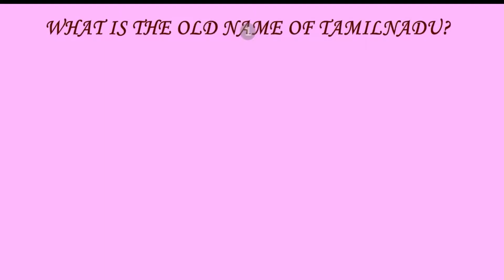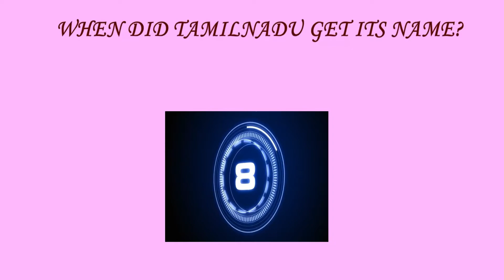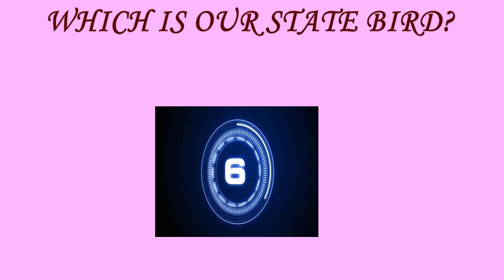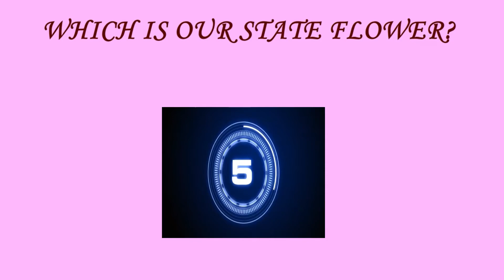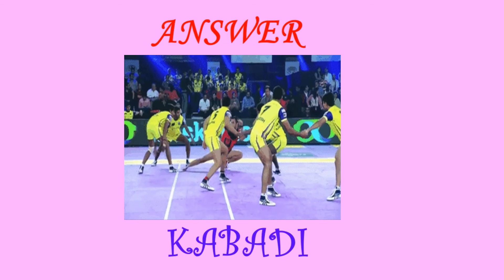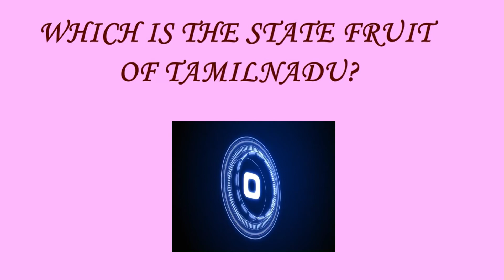GK/part-6/Interesting GK questions with answers/